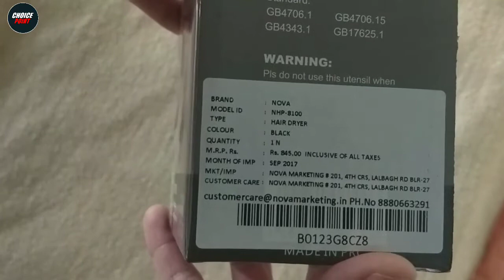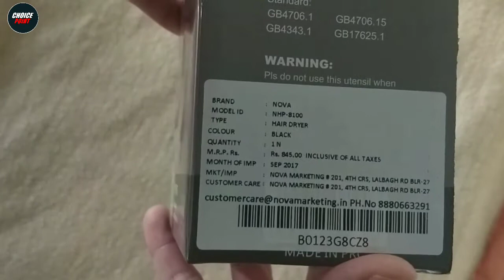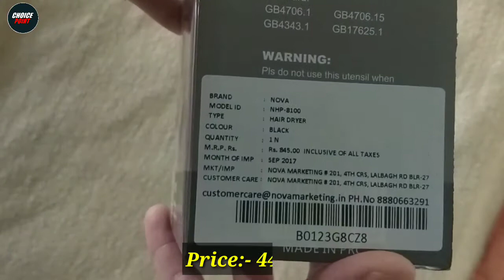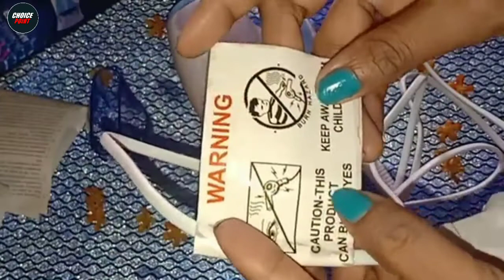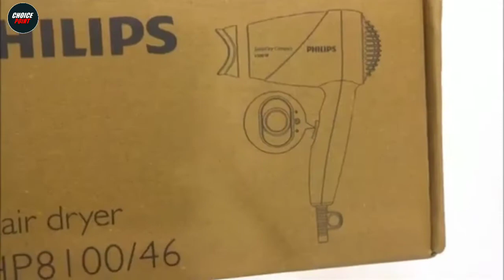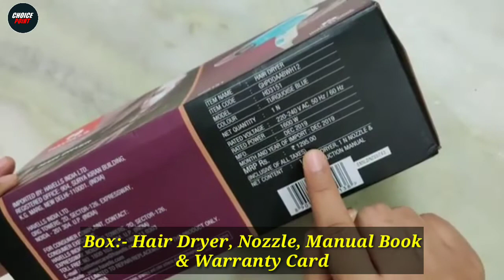Top 6 Best Hair Dryer In India 2021 | Hair Dryers For Men And Women Under 1000 | Hair Dryer Review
In this video we have reviewed the Top 5 Best Hair Dryer in India 2021 which can be useful to dry your Hair.

1 - CHAOBA 2000 Watts Professional Hair Dryer (Black) -
2 - Philips HP8100/46 Hair Dryer (Purple) -
3 - Syska HD1600 Trendsetter Hair Dryer -
4 - VEGA Blooming Air 1000 Hair Dryer (VHDH-05) -
5 - Panasonic EH-ND11-A62B 1000W  Hair Dryer with Turbo Dry Mode -
6 - Nova NHP 8100 Silky Shine 1200 W Hot and Cold Foldable Hair Dryer -

Also, if you’ve any queries about any particular Hair Dryer, you can ask me in the comment section below and I will try my best to answer all your queries.